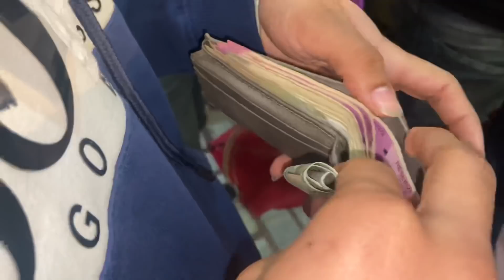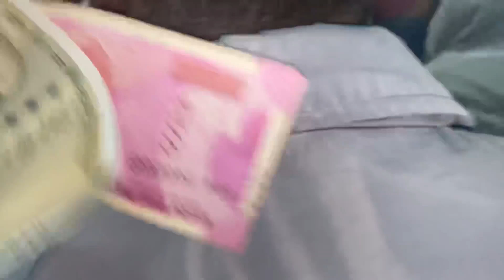Lohri di tyari❤️ expensive😱and paakistaani kites 😰